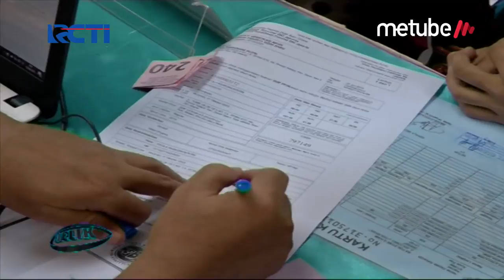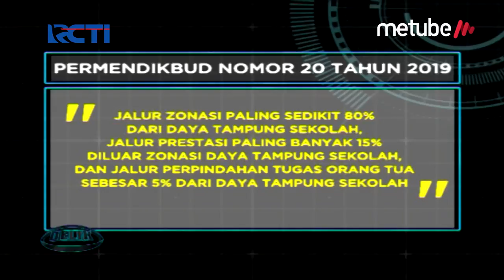Kisruh Sistem Zonasi, Begini Curhatan Wali Siswa Antre hingga Gagal Daftar Part 03 - Delik 30/06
Zonasi Batasi Prestasi